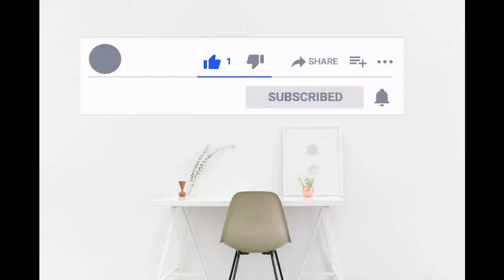Simple bedroom Interior design ideas | Bedroom cupboards and bed interior designs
Hi
Amazing simple bedroom Interior design ideas bedroom cupboards and bed interior designs

, welcome back to another budget home video tour
Today we presenting a Eye catching budget single story home built for 15 lakh . The total area of this home is 980 square feet. The main material of this house is flooring in marble, walls in laterite stone, roofing in concrete. The windows and doors are made in wood. The construction costs may vary in other locations according to the availability of material and labour

Home details

Sitout
Sit out has a good space where a wooden chair is placed for seating. The entrance of the sit out is given from the left side
Living cum Hall
Sit out leads to living area where a cushion sofa is arranged. It is a living cum dining. We have got a dining space here, where a wooden table with chairs are placed. Also a  washing area are provided with small and beautiful basin is placed with storage. And  a elegant fall ceiling are provided in hall

Bedroom
On this home two spacious bedrooms are provided.  The first bedroom section, we see a simple and spacious room with a double cot. Also attached bathroom is available here.  Wardrobe is arranged opposite to the cot.
Checking the second bedroom we see the same almost to the previous one. Here also a cot and wardrobe is arranged.  Also attached bathroom is available.

Kitchen with store
Moving onto kitchen we see a spacious and neatly arranged kitchen with storage racks and shelf.

Summarizing this one we got a  elegant and budget single storey home in a trending design. We hope you enjoyed the video. Feel free to comment in the box, your feedback and opinion about our videos. if you aren't subscribed yet, Please subscribe to the channel and don't forget to press the bell button.